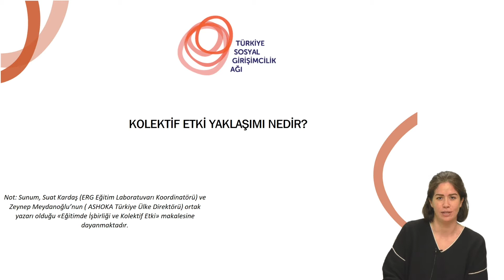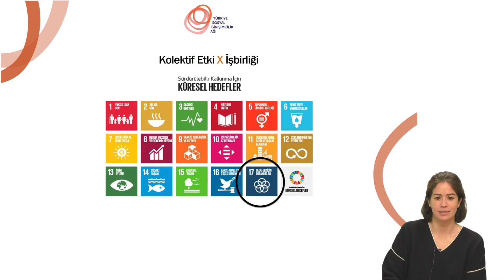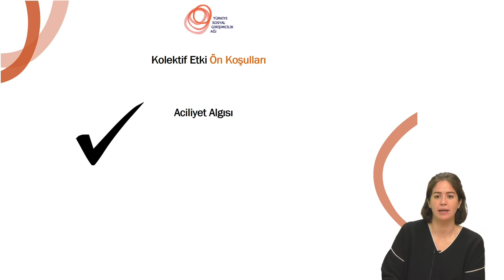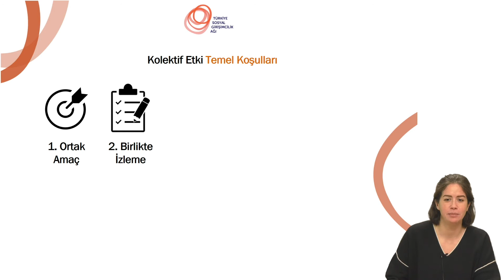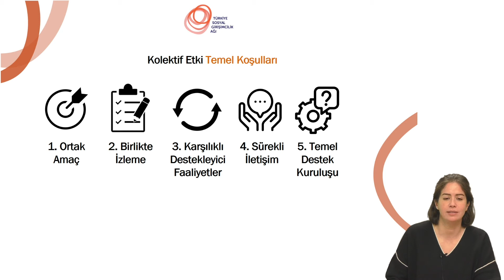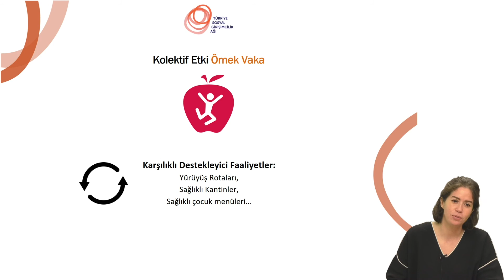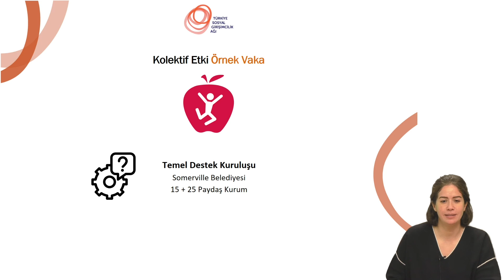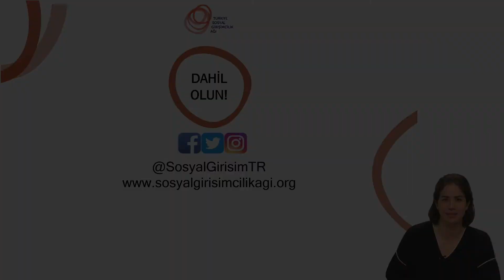TSGA Sosyal Girişimcilik Okulu: Kolektif Etki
Kolektif etki; farklı sektörlerden bir grup önemli aktörün spesifik bir sosyal sorunu çözmek için ortak bir amaç doğrultusunda bir araya gelmeleri olarak tanımlanıyor. Sistem dönüşümünün önemli araçlarından biri olan kolektif etkide, sosyal değişimde bireysel ajandalar yerine kolektif bir yaklaşımın çok daha büyük bir sosyal etki yaratacağı savunuluyor.

Ashoka Türkiye Direktörü Zeynep Meydanoğlu, bu eğitim videosunda kolektif etkinin ön koşullarını ve yol haritasını sosyal girişimcilerle örnekler üzerinden paylaşıyor.